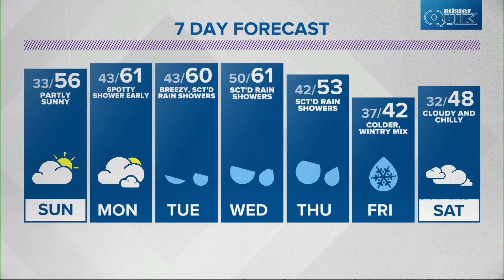Live Doppler 13 evening forecast - Saturday, April 2, 2022